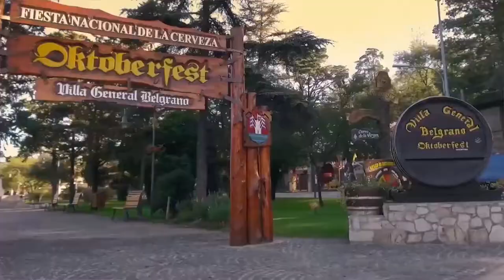GABRIELA CACHAYU REUNIÓN CON LOS CERVECEROS SOBRE LA OKTOBERFEST 2021